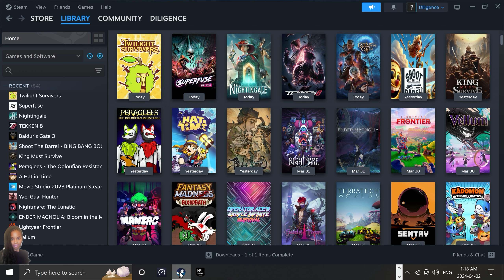Twilight Survivors | NEW - Roguelike that's an addictive entry in the bullet heaven genre!! @ 2K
Twilight Survivors is a fun new released survival game with an addictive entry in the bullet heaven genre that gets a lot right. I have seen and played a lot of survivor's games and most of them try to embrace many genres at once and sometimes it isn't a good option but this one combines greatly and has a very well-balanced gameplay with tons of builds. Twilight Survivors is a good action rogue-lite. It's very much inspired by Vampire Survivors as one can easily see. Loads of content, colorful, vibrant graphics, a pretty great soundtrack, and lots of unlockables with more to come. If you like games like the aforementioned Vampire Survivors, give this one a try as well. Hope you enjoy my video.

Twilight Survivors - 1.0 Launches on April 1, 2024!

A time-limited survival game infused with rogue-lite elements and an adorable art style! The world has plunged into darkness, and you are its sole beacon of hope. Will you endure until dawn, or succumb to repeated deaths in your quest? Fear not, for you can collect more coins to arm yourself!